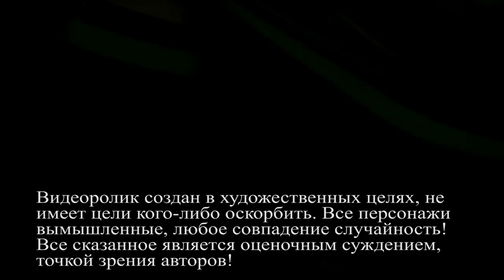NEMAGIA - уголовное дело или Олег Тиньков требует извинений [NEWS 18.09.2017]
Продолжение конфликта NEMAGIA VS Тиньков. Прилет в Москву завтра 19 сентября в 8.05 по МСК, аэропорт Домодедово. Рейс Кемерово - Москва. Кому не сложно, просьба встретить и понаблюдать, чтобы не произошло никаких эксцессов по дороге в направлении Серпуховского Вала дом 4.